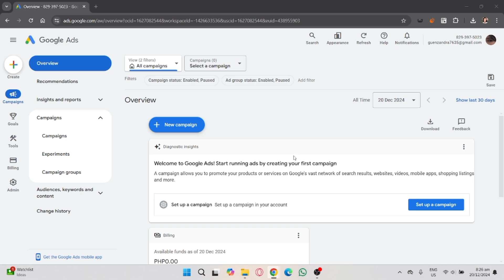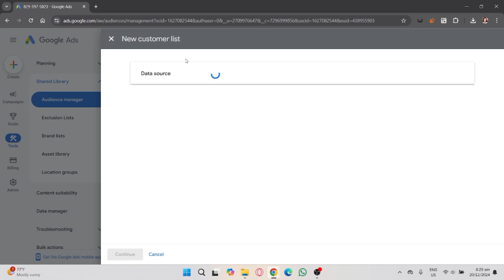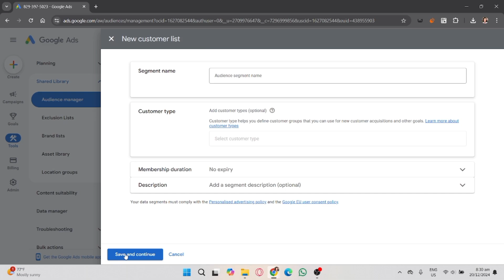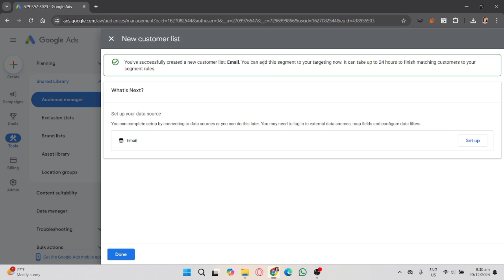How to Create a Lookalike Audience in Google Ads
In this video, I'll show you how to create a lookalike audience in Google Ads. The method is very simple and clearly described in the video. By following all the steps in the video, you'll be able to easily learn how to create a lookalike audience in Google Ads.